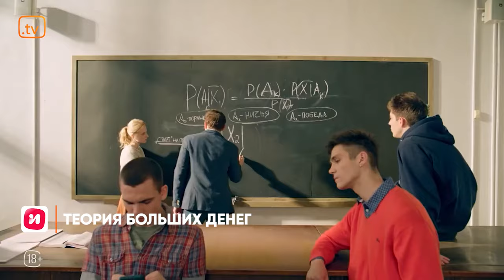Подборка фильмов и сериалов | Ноябрь 2023 | Смотреть на Kartina.TV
Cмотрите Kartina.TV 15 дней бесплатно: тысячи фильмов, мультфильмов и сериалов, наслаждайтесь просмотром сотни телеканалов в прямом эфире или в записи:
Выбирайте фильмы и сериалы из нашей подборки👇
Киносемья - Бюро магических услуг
иви - Теория больших денег
Кинопоиск - Монастырь
ТНТ- Праздники
Start - Я богиня
СТС - Изумительный Морис